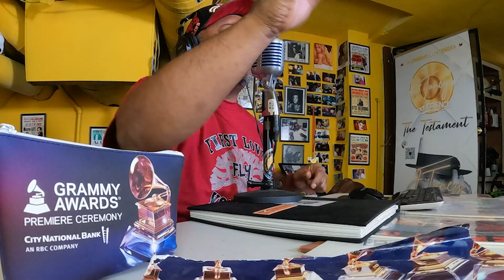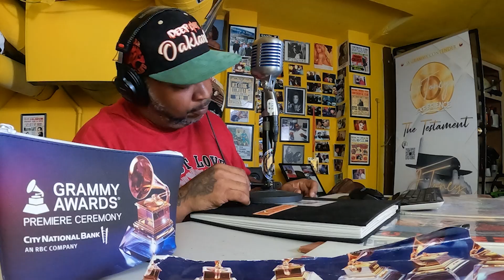Like Wow - The Testament Live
Just me and the instrumental🎵